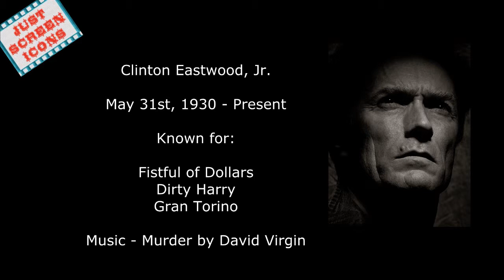Clint Eastwood - Photos & Facts